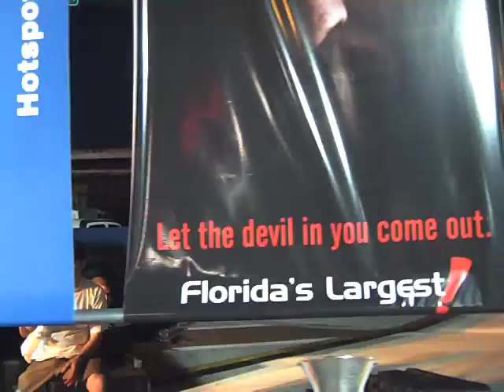3rd Annual Wicked Manors Party Pt 1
This event is fast becoming the Premiere Event for Halloween in South Florida.  This and the following videos only scratch the surface of the entertainment and contest that go on during this event.  This video clip was taken at the start of the event so it hadn't quite started picking up.   If you are in the Fort Lauderdale area during Halloween, this event is a must.